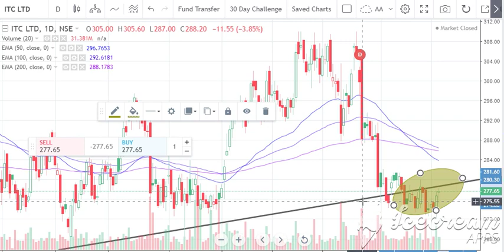itc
share market,
share market today,ITC SHARE NEWS | ITC SHARE PRICE ANALYSIS | ITC STOCK PRICE
ITC The Safe Bet | Why ITC Limited is safe share to invest
ITC Limited stock review ( Valuation )
ITC Ltd - Stock Valuation Analysis | Post Corporate Tax Rate Cut Impact
 ITC Stock technical support and resistance levels along with the ITC share best buy levels and selling levels along with ITC share long- and short-term views. This is complete ITC holding share analysis on technical levels and best buying levels. ITC Stock Detailed Analysis